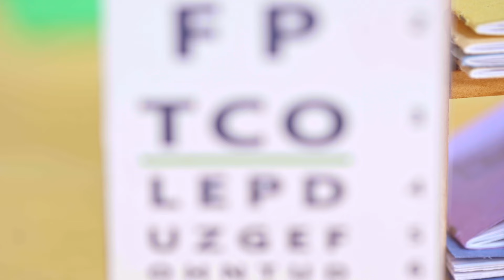Doctor Checkup Song | Toy Play Learning | CoComelon Nursery Rhymes & Kids Songs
The doctor is going to check to see that we’re healthy today! Play with toys and sing along to the Cocomelon classic Doctor Song in this video for kids.

Sing Along with the very best kids songs and nursery rhymes for kids! Healthy Habits with CoComelon, Blippi, Little Angel and more! 😀🎤

The home of all sing along versions of your favorite kids songs and classic nursery rhymes! Join Baby JJ, Baby John, Blippi and the rest of your friends at Moonbug Kids to learn how to read, count, dance and so much more. Leaning has never been so fun!

🎶 LYRICS 🎶
When you go see the doctor
For your checkup today
He’ll make sure you’re healthy
In every way
He’ll check your weight, he’ll check your height
He’ll check to see that you’re growing right
He’ll check your lungs, he’ll check your heart
He’ll make sure they’re working, every part
He’ll check your eyes, he’ll check your ears
He’ll check how well you see and hear
He’ll check your mouth, he’ll check your throat
He’ll look at his checklist and make some notes
He’ll check your reflex, he’ll check your bones
To see that they’re healthy, and how much you’ve grown
Now he might say that you need a shot
But don’t be scared, it won’t hurt a lot
*END*

📢 SOCIAL MEDIA 📢